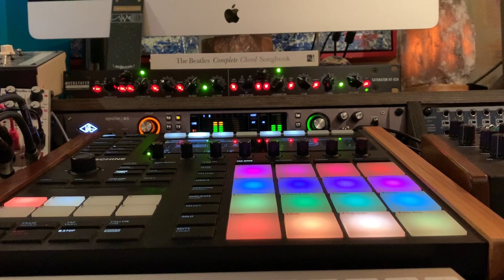Overstayer Saturator NT-02A 2-Channel Harmonics and Distortion Processor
Demo of the Overstayer Saturator NT-02A 2-Channel Harmonics and Distortion Processor in action. First BYPASSED then ENGAGED.